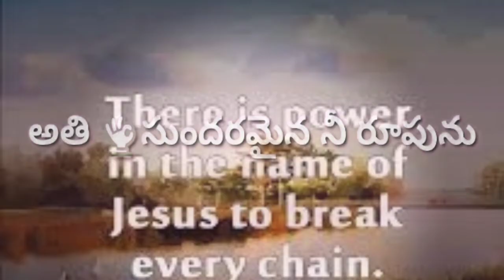priyamina yasaya telugu christian song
Na priyada na yasaya christian song hit songs